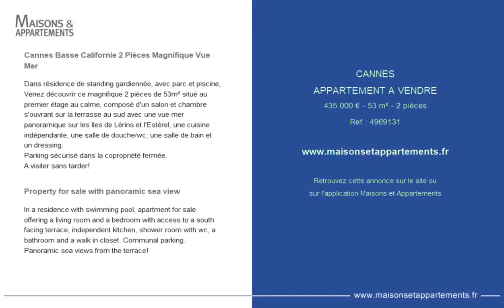CANNES - APPARTEMENT A VENDRE - 435 000 € - 53 m² - 2 pièce(s)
Référence : 4969131

Cannes Basse Californie 2 Pièces Magnifique Vue Mer

Dans résidence de standing gardiennée, avec parc et piscine,
Venez découvrir ce magnifique 2 pièces de 53m² situé au premier étage au calme, composé d'un salon et chambre s'ouvrant sur la terrasse au sud avec une vue mer panoramique sur les îles de Lérins et l'Estérel, une cuisine indépendante, une salle de douche/wc, une salle de bain et un dressing.
Parking sécurisé dans la copropriété fermée.

Property for sale with panoramic sea view

In a residence with swimming pool, apartment for sale offering a living room and a bedroom with access to a south facing terrace, independent kitchen, shower room with wc, a bathroom and a walk in closet. Communal parking. Panoramic sea views from the terrace!

Cette annonce vous est proposée par l'agence ESTATE SERVICE

|2338953|